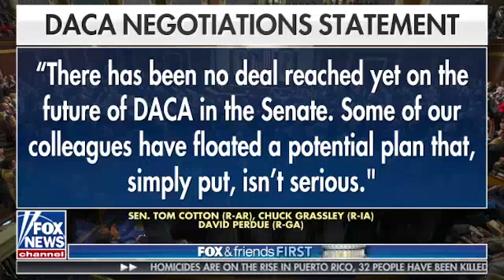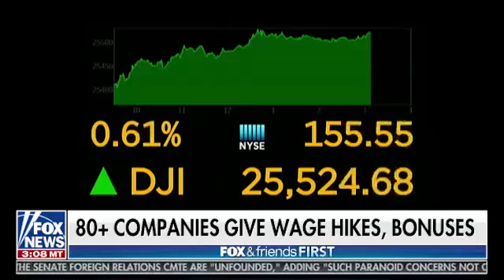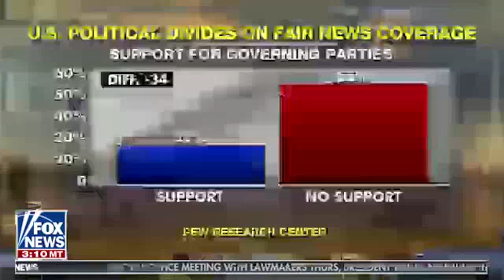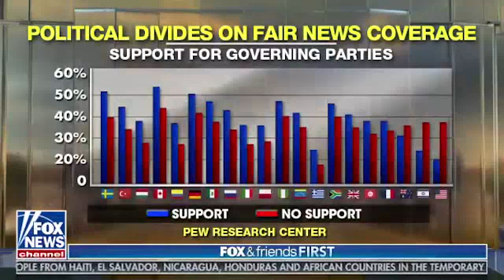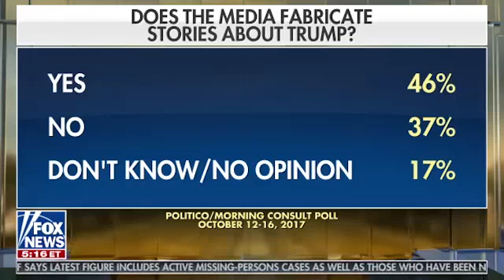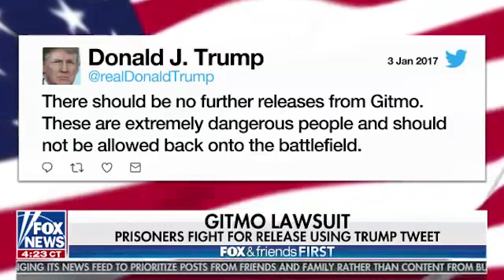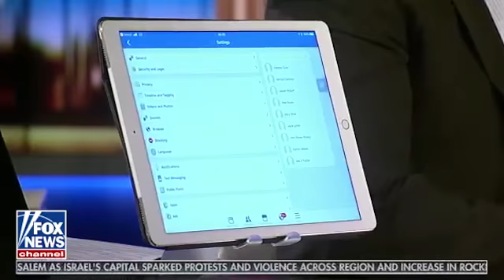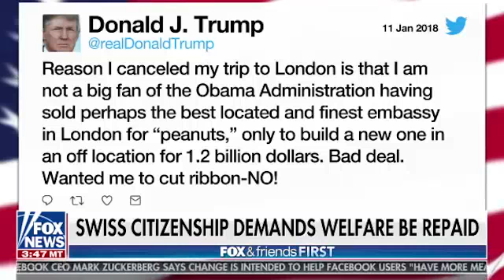Fox and Friends | Immigration DACA Iranian Nuclear Deal Tax Cut Benefits and more. 01 12 18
Fox and Friends | Segment includes Immigration DACA Iranian Nuclear Deal Tax Cut Benefits and more.  01-12-18

ABOUT US | The American Born Republic consists of proud, true blooded American citizens. We are not Anchor babies. Our parents entered the United States legally, and considered an asset to this nation. They are givers, not takers. They work and they work hard. Unlike the, disorderly illegal alien criminals and drug traffickers that sneak into the U.S. illegally wanting hand outs and for the U.S. Government to take care of them. The United States welcomes all immigrants that enter the country legally and that follow legal immigration protocol.

If you proudly fit the narrative above, be a part of the American Born Republic simply by liking our Facebook

 You are now a U.S. Citizen in the American Born Republic. Be proud of yourself, your parents, grandparents, and your family's ancestors, if the case may be.

 We stand for the truth, nothing but the truth, so help us GOD... We proudly uphold our First Amendment and Second Amendment Rights. The U.S. Constitution, written by our Forefathers, describes our Nations Government, Fundamental laws, and Guarantees the Rights for all U.S. Born Citizens.

 The American Born Republic Media brings reported stories that the U.S. Socialist Fake News Media lied about, watered down, filtered, or just plain refused to report. We snub our noses at being politically correct, always have, and always will.

GOD Bless the United States of America so, with that said, “In God We Trust” as stated on our currency.